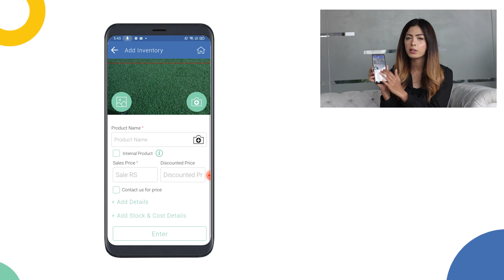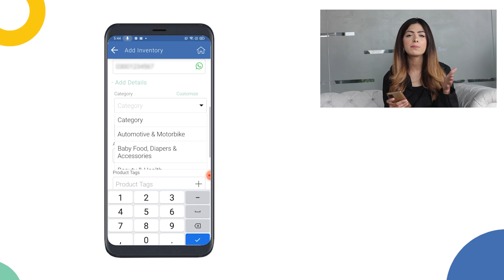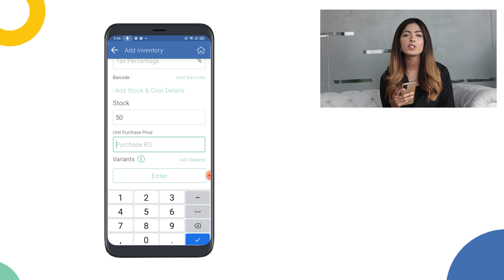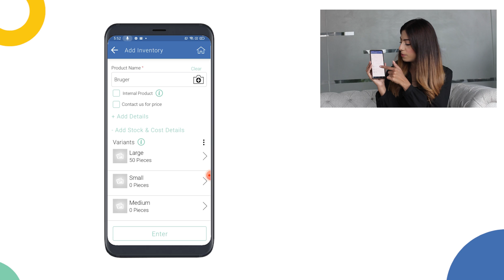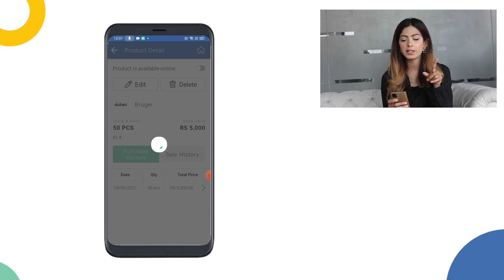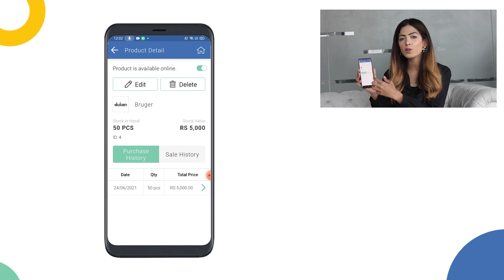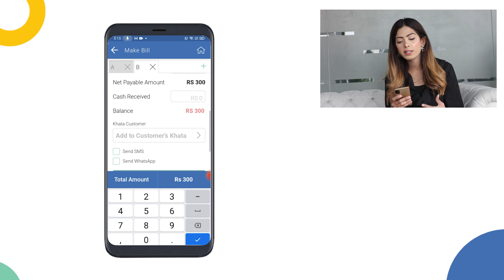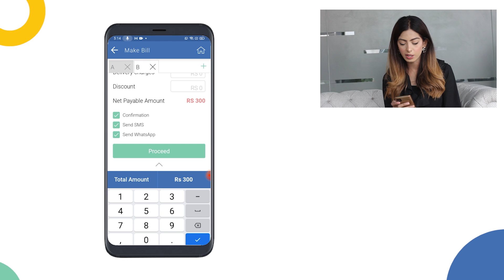Episode 3 - Dashboard Features Part I - Dukan.pk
In this guide, you will learn about the dashboard features of Dukan.pk app and their use.